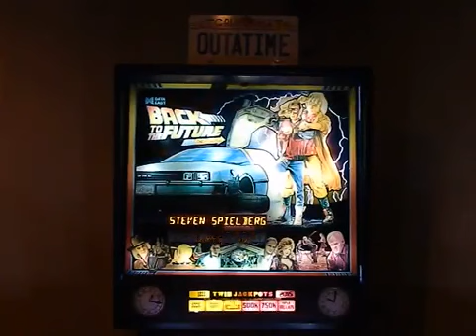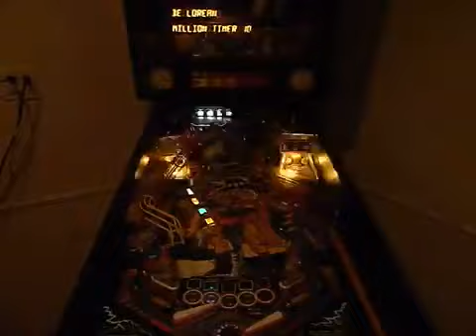BACK TO THE FUTURE Pinball Machine ~ GRC Archive Gameplay ~ MAT Scores 8,217,430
1990 Data East Back to the Future Pinball Machine Join Us On FB! Easy Reminders? Gameroom